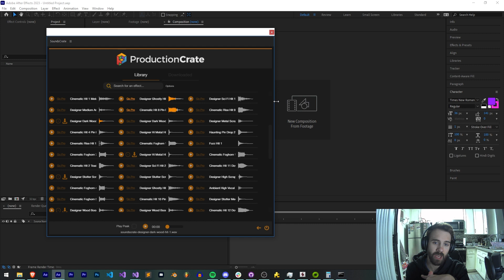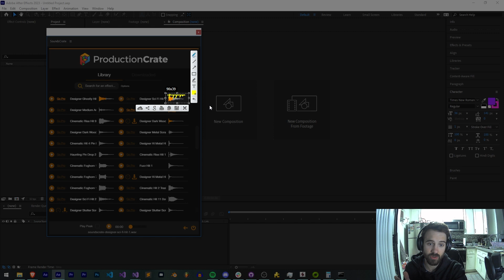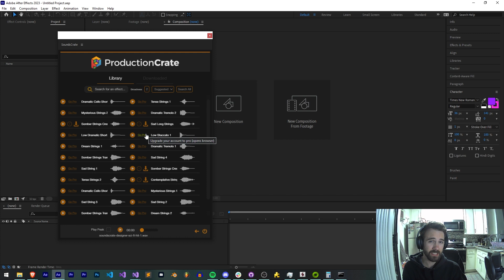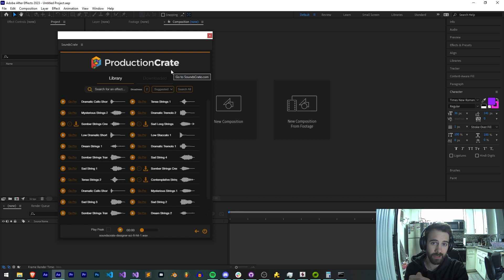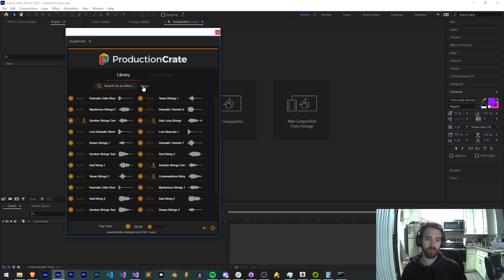Adobe Extension QuickTip - JS Libraries vs From Scratch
I come from a vanilla JS background, so today I discuss the differences (pros/cons) of using libraries or pure vanilla JS for your projects.